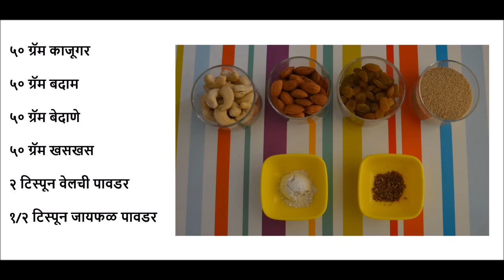डिंकाचे लाडू | Dinkache ladoo | How to make dink ladoo | Cook With Mayura